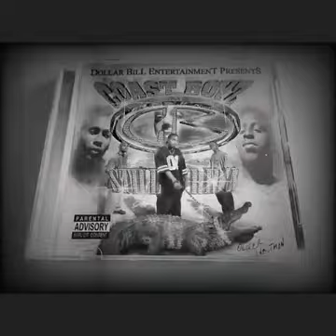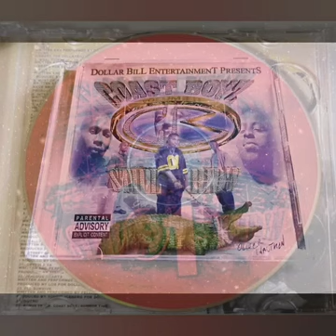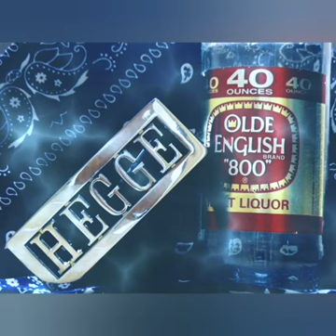Coast Boyz - 228 1999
Moss Point, Mississippi.  228-Area .
Coast Boyz were a gangsta rap band based in Moss Point, MS, whose main members were Young Iceberg, Skillz and Jinx.
They released 2 back-to-back albums in the late 90's, entitled "Compilation Album : Smoke & Ride" (1998) and "Volume II : Still Rid'n" (1999). Both are regarded as Gulf Coast classics but are impossible to find at a decent price. Rapper Mike Boss from Clarksdale, MS, was featured on several tracks of their freshman release.
Young Iceberg & Skillz also put out a solo album...